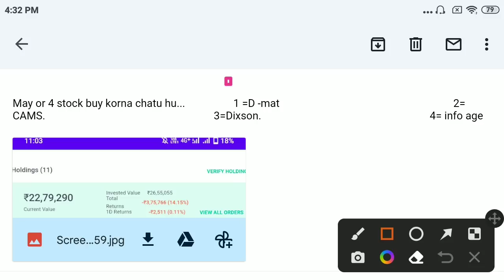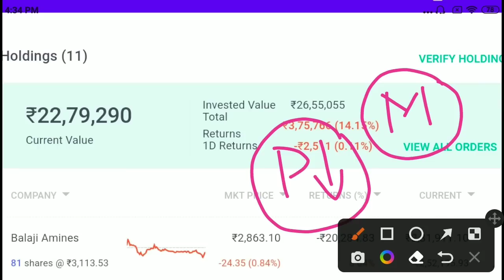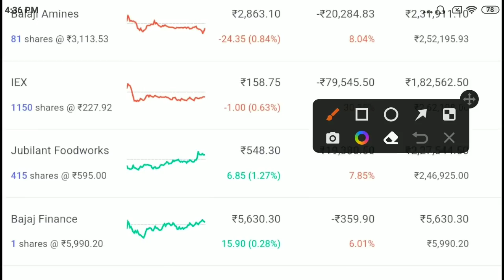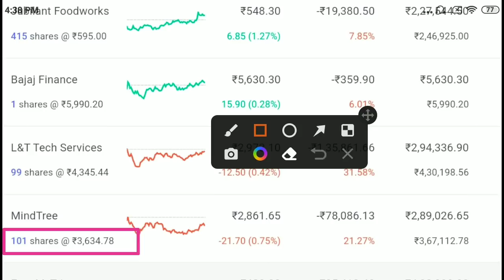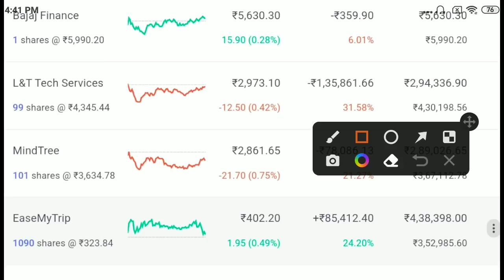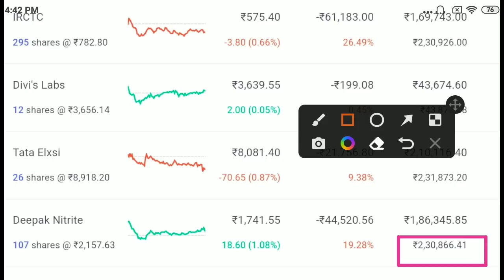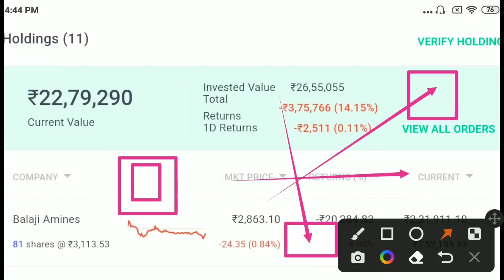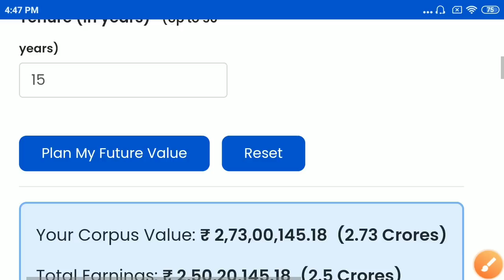Extreme Portfolio Of 26 Lakhs😬😬 Only 11 Stocks || Portfolio Review Video❤❤